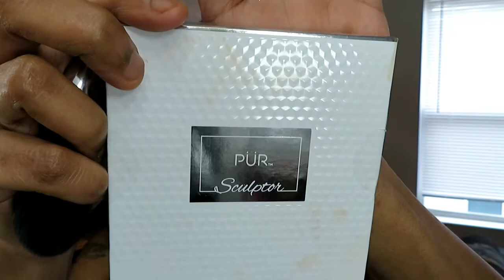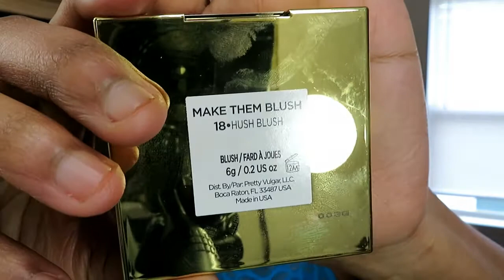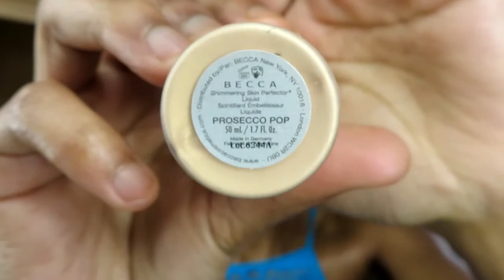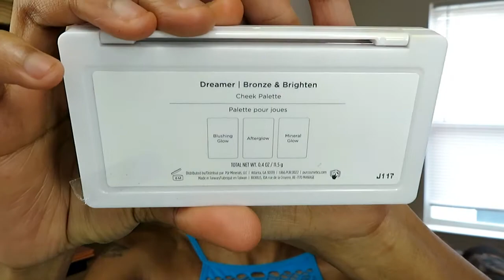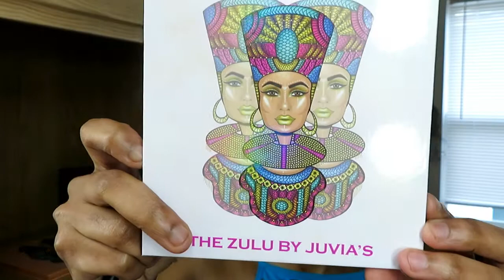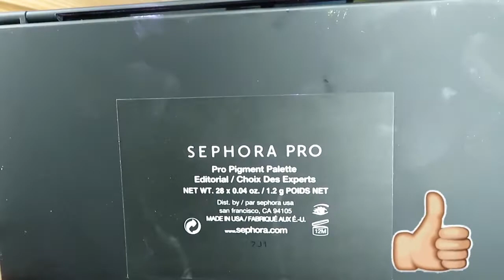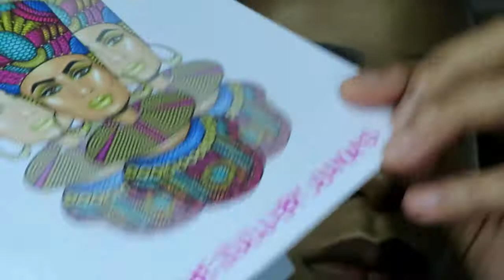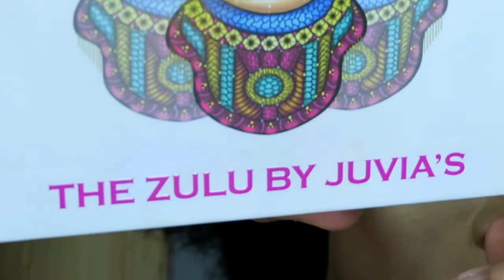Boxycharm and Ipsy May 2018 Tryon| Glamplified Beauty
I used mostly Boxycharm and Ipsy products from my unboxing in a previous video. This is the look i came up with with this and more products. I hope you like and enjoy. As always i love and appreciate all of my Glammies and i will see you in my next one. Don't forget to check out our family vlog channel where we will have a lot of vlogs just being us

Products Used:
Will be shown in the video.

~Snap Chat: sherry_chatmon

Ipsy Glam Bag is a beauty based subscription bag that you get once a month for $10. in this bag you will get 4-5 travel sized/deluxe sized products from skin care to beauty

BUSINESSES

Music Credit Song: Svent, Joan Ember & Saibu - Dream With Me